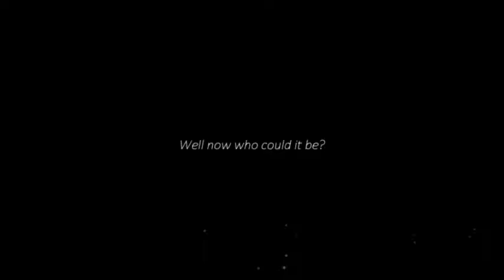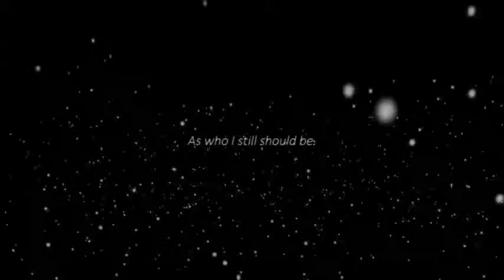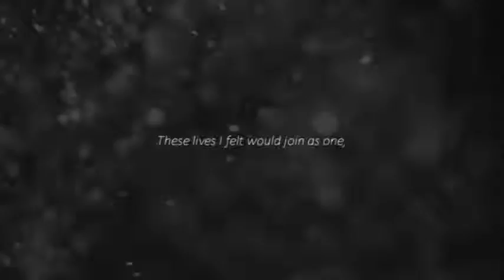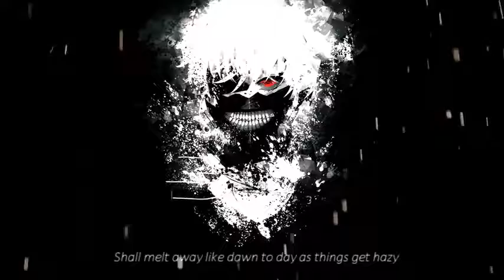Dedicated to someone i loved :- Unravel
really missing someone 😔